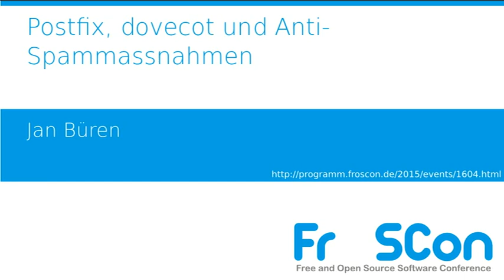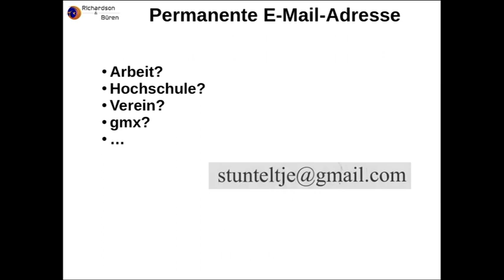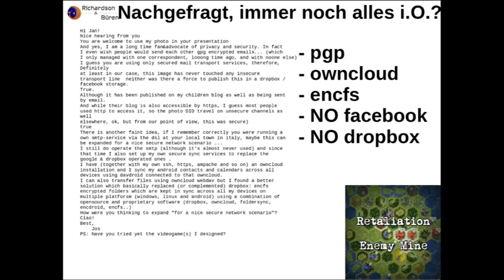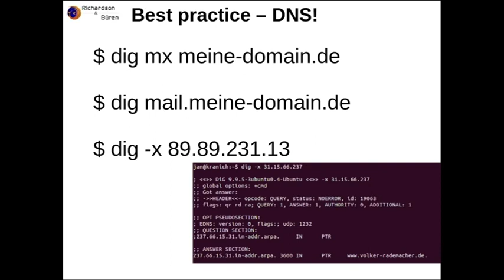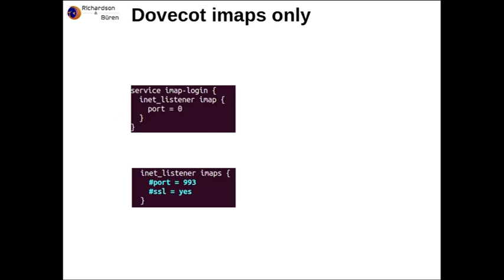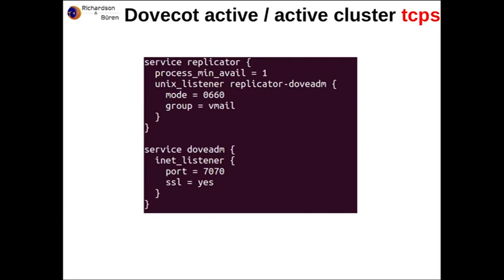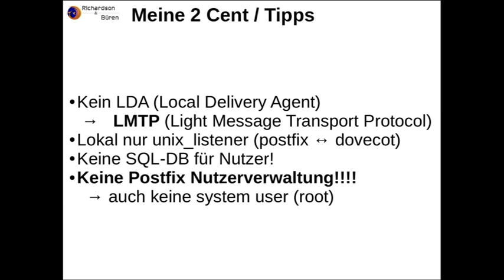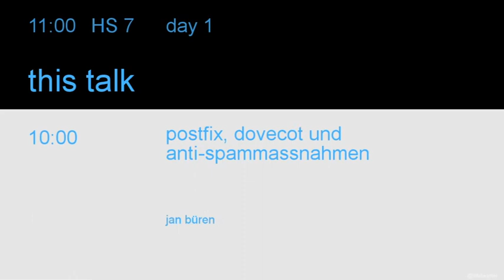Jan Büren: Postfix, dovecot und Anti-Spammassnahmen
IMAP und SMTP, die Entwicklung der letzten 10 Jahre anhand der beiden OpenSource Projekte dovecot und Postfix, sowie alles was an Wissen zum eigenen Betrieb (Anti-Spam, IMAP-Cluster) dazugehört.

Jan Büren